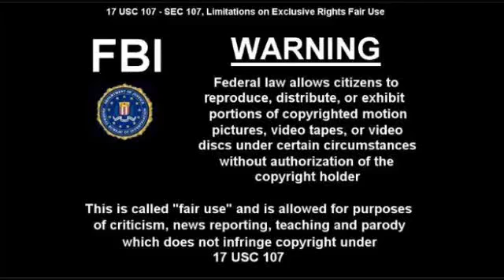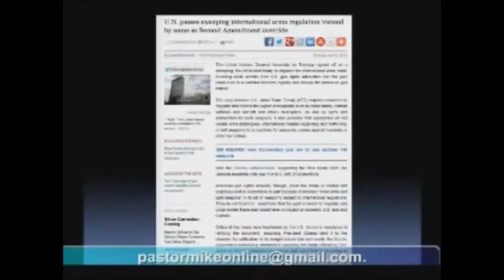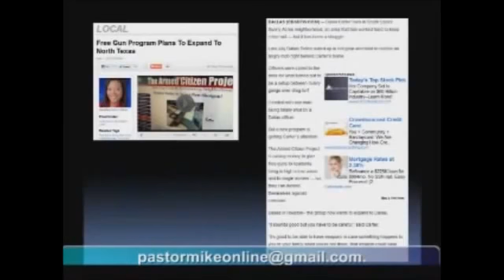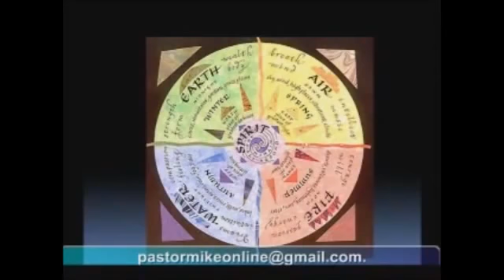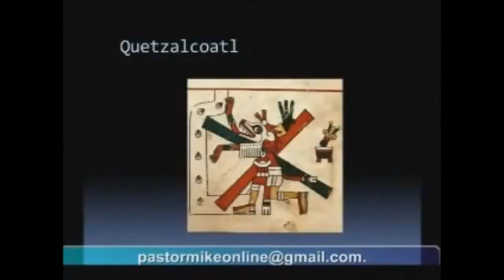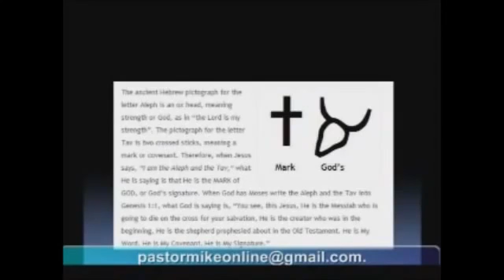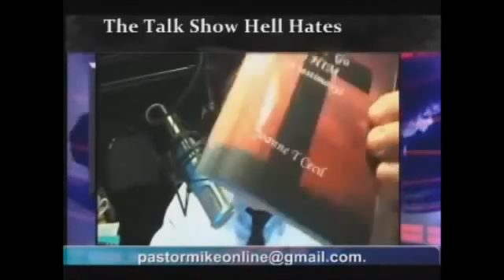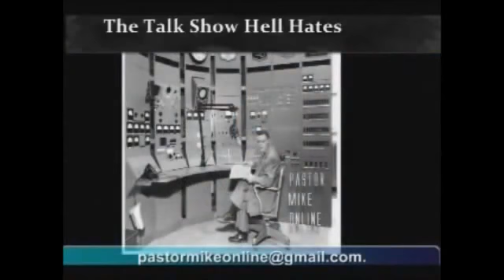MARK OF THE BEAST Jaw Dropping Pastor Mike Online 4 2 13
Mike Hoggard - Bethel Church
Pastor Mike Online